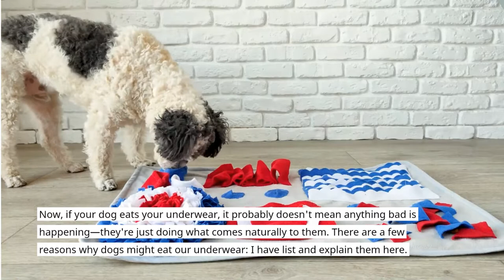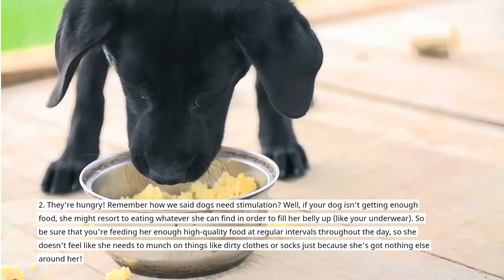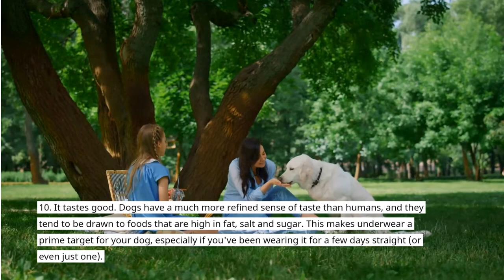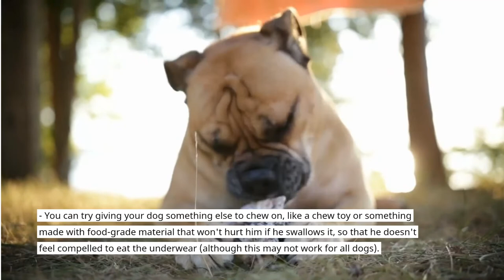Why Do Dogs Eat Underwear: Why Does My Dog Eat My Underwear - Explained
Why Do Dogs Eat Underwear?
In this video, I have explained 10 reasons why Dogs lick, Chew, Eat Underwear.